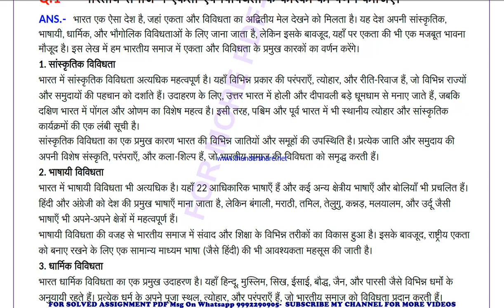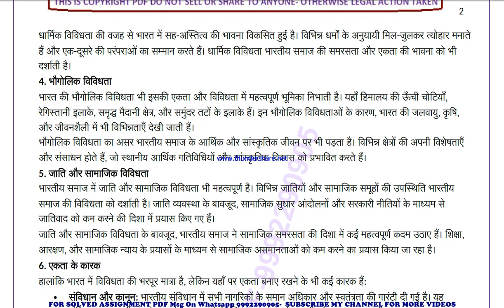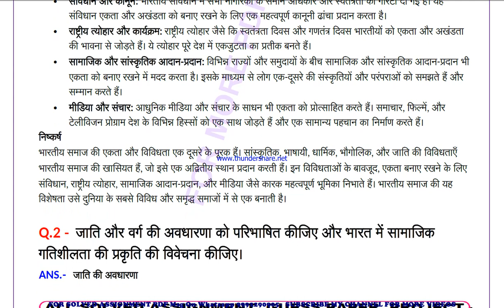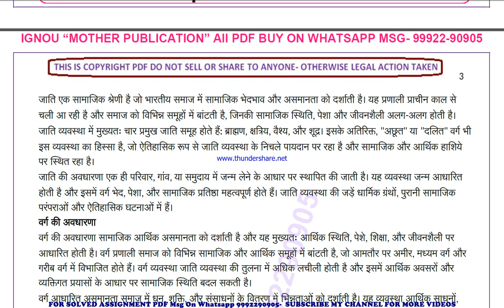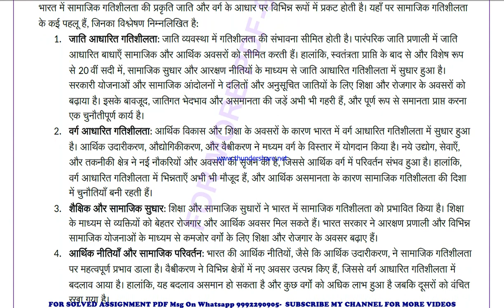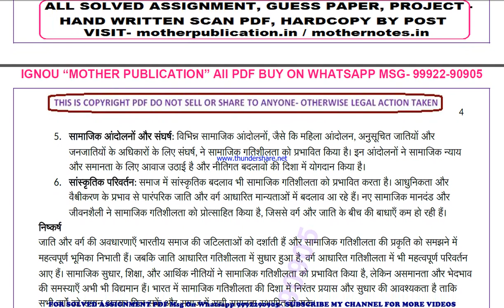ESO 12 solved assignment 2024-25 | ESO 12 solved assignment in hindi 2025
ignou solved assignment ESO 12,
ESO 12 solved assignment in hindi,
 ESO 12 ignou assignment 2024-25,
  ESO 12 solved assignment 2024-25,
 ignou ESO 12 solved assignment free,
  solved assignment ignou 2024-25 ESO 12,
 solved assignment of ESO 12,
 ESO 12 ignou solved assignment kaise download kare,
 ignou solved assignment 2024-25 ESO 12,
ESO 012 solved assignment,
ESO 012 solved assignment 2024-25 in hindi,
ESO 012 solved assignment in hindi,
ESO 012 ignou assignment 2024-25 solved,
ESO 012 solved assignment 2024-25,
ignou ESO 012 solved assignment free,
ESO 012 solved assignment ignou 2024-25,
solved assignment ignou 2024-25 ESO 012,
ESO 12 solved assignment ignou exam preparation ignou exam
ESO 12 exam how to study for ignou,
exam ESO 12 exam preparation preparation for,
gnou exams ESO 12,
 ignou ESO 12 exam preparation,